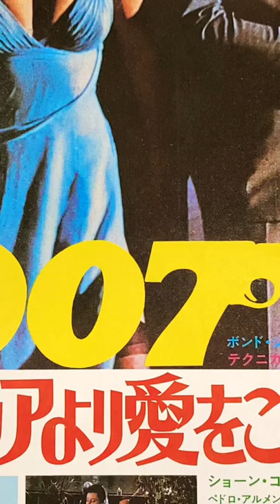#007#第2作#ロシアより愛をこめて#ジェームズボンド#ショーンコネリー#fromrussiawithlove#jamesbond#映画チラシ#186枚目#復刻版#ショート#shorts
投稿時刻は19時です。